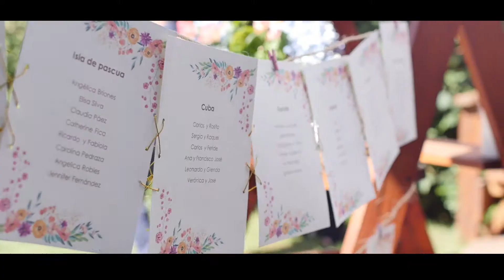Belen y Rodrigo Trailer de Boda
Resumen de Boda